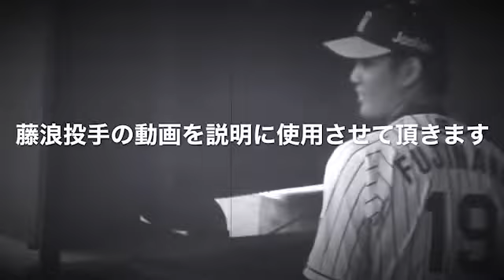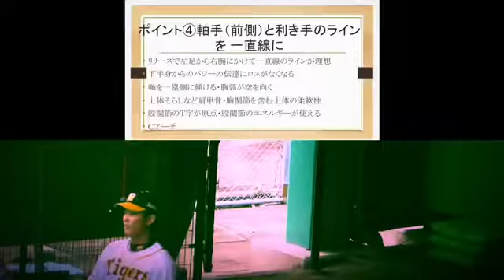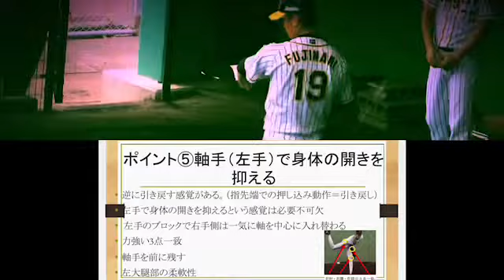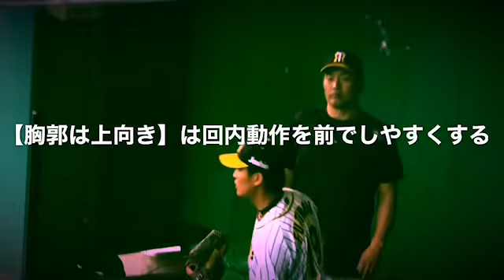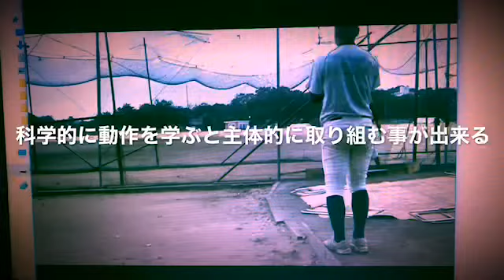再☆【教材動画】インステップも治る？プロでも学ぶ基本動作、回内内旋のプロネーション、最新スローと擦り合わせてみると